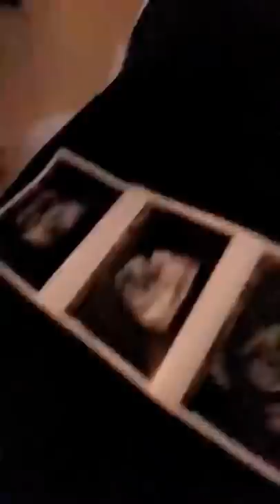Teen Pregnancy Story